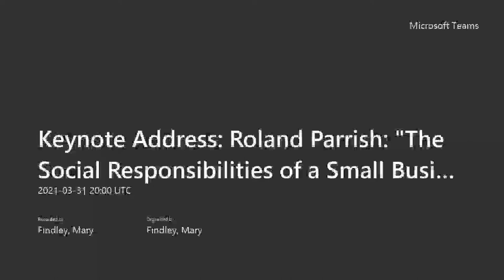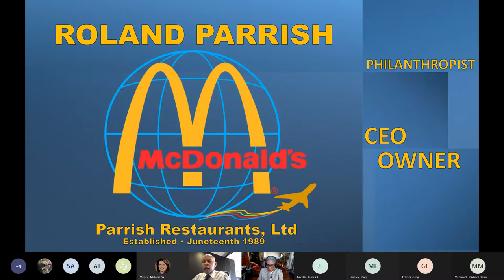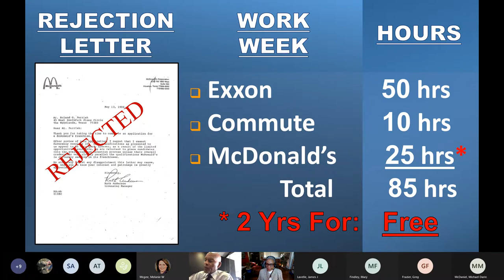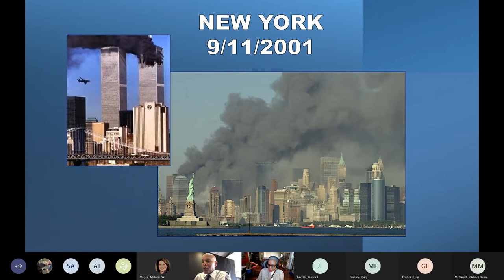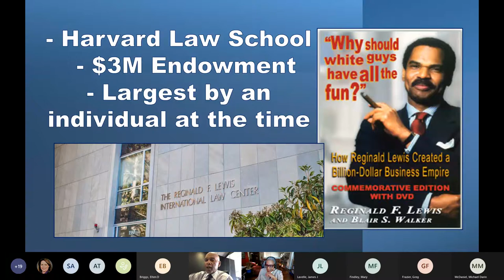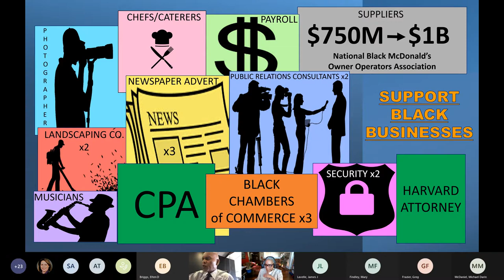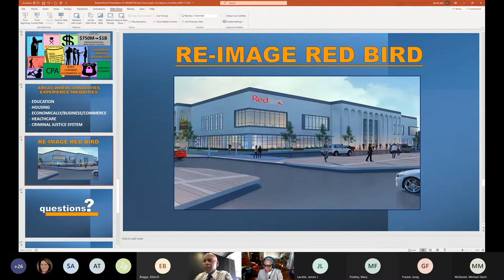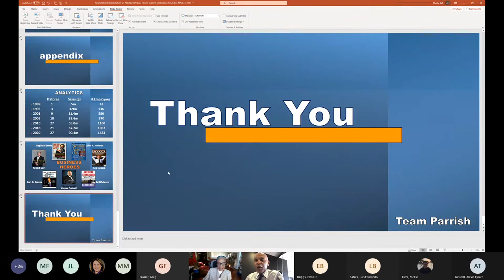The Social Responsibilities of a Small Business Person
Keynote Address by  Roland Parrish

Parrish is currently CEO of Parrish Restaurants, Ltd, which owns and operates 27 restaurants in Dallas and surrounding areas. The Dallas Business Journal ranks his company the 4th Largest Minority Owned Firm in North Texas.